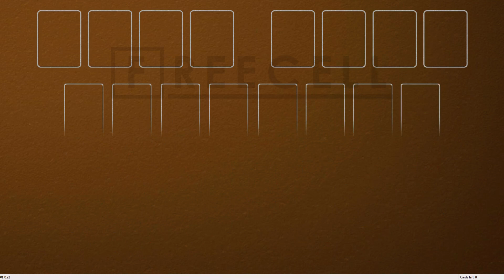Solution to freecell game #17192 in HD